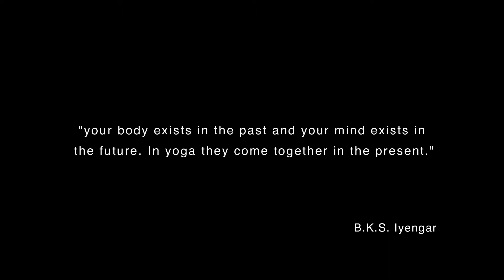Reflection, a step towards grace [A documentary about Iyengar yoga]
Iyengar’s practice involves every part of us and requires us to be present for the exchange. To Meet the Resistance with Equanimity. In fact to draw the resistance out actively. To seek the pains and then distribute the load until its harmoniously proportioned.

Directed by: ARK Photography
Written by: Kara Thorsen